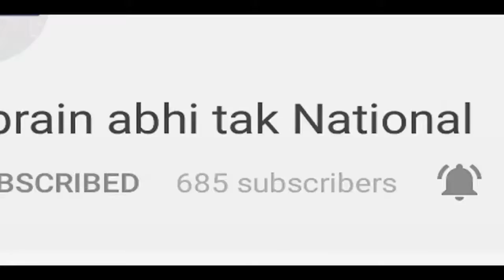Supreme Court की गरिमा को लगा बहुत बड़ा झटका || Khabrain Abhi Tak Live